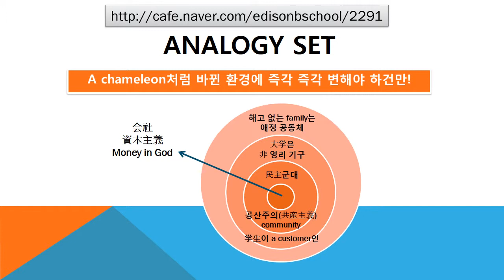#2291 Praiseloan (주)찬호론대부 MBA GMAT Logic 'a cameleon로 처럼 바뀔 환경에 즉각 즉각 변해야 하건만'